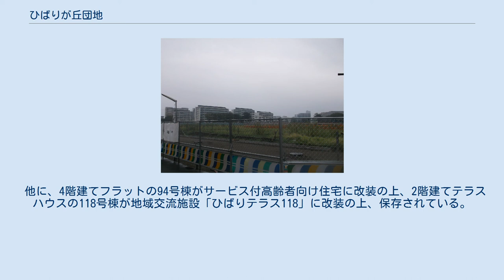ひばりが丘団地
建て替えが進むひばりが丘団地。
 ひばりが丘団地（ひばりがおかだんち）は、東京都西東京市、東久留米市に立地する日本住宅公団（現都市再生機構）の造成した公団住宅であり、現在は2020年を目処に団地再生事業が行われ、12階ほどの中層マンション「ひばりが丘パークヒルズ」と、戸建て住宅、公共施設が複合した住宅地区へと建て替えられている。
 1959年（昭和34年）、当時の北多摩郡保谷町・田無町（両町は後の保谷市・田無市、現：西東京市）・久留米町（現：東久留米市）の3町にまたがる区域に立地した中島航空金属田無製造所（中島飛行機の関連会社、一部は現住友重機械工業田無製造所）の跡地に造成された。
造成当時、当団地は日本住宅公団最大の公団住宅であり後に称される「マンモス団地」の端緒であるほか、野球場・テニスコート・市役所出張所・緑地公園・名店街・学校・スーパーマーケットなどを団地敷地内に擁し、当団地の街づくりは、後に建設された公団住宅の手本となった。
 1960年（昭和35年）の皇太子・皇太子妃（現在の上皇・上皇后）の視察をはじめとして多数の要人が視察に訪れ、その様子は当時のニュースで配信された。
 現在は住棟の老朽化が進んだために、「ひばりが丘パークヒルズ」へと建て替えが行われている。
また、建て替え地区内の一部の古い住棟は様々な実験に用いられており、2008年（平成20年）には1列に4階立ちの住棟を3階建てに減築する実験が行われた。
また、一部区域については「ひばりが丘団地再生事業区域」として、民間による分譲住宅の開発が行われている。
 東京都江戸東京博物館では、2015年の常設展示リニューアルの際に、1962年（昭和37年）頃のひばりが丘団地の室内の様子を実物大模型で再現した展示を新設した。
 当時4棟あったスターハウスのうち53号棟が改修・保存されており、その1階部分が「ひばりが丘パークヒルズ管理サービス事務所」として利用されている。
53号棟前には上述の皇太子・皇太子妃が視察した部屋（74号棟208号室）のベランダ部分が、切り取られて保存されている。
 他に、4階建てフラットの94号棟がサービス付高齢者向け住宅に改装の上、2階建てテラスハウスの118号棟が地域交流施設「ひばりテラス118」に改装の上、保存されている。